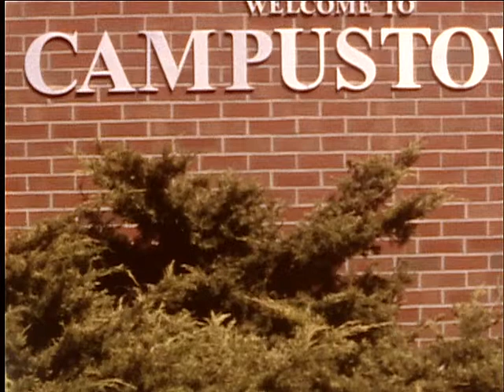Campustown Fire - Stabilized - Bolex D8L / 8mm Cinechrome 50 (Agfa) test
See the non-stabilized version also.